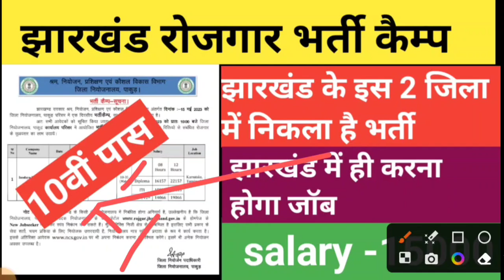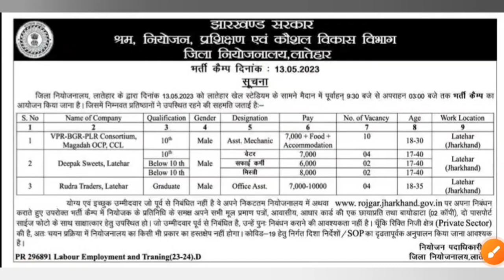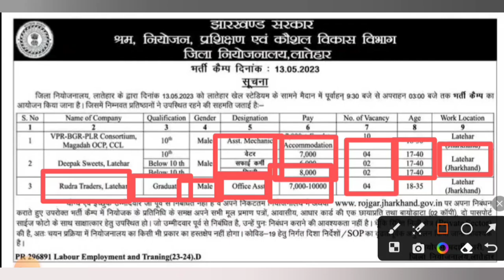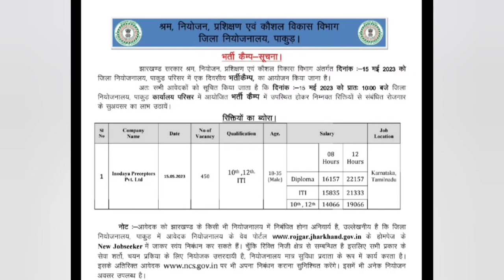झारखंड रोजगार भर्ती 2023।। झारखंड के इस 2 जिला मे निकला है भर्ती कैम्प। झारखंड में ही करना होगा जॉब,